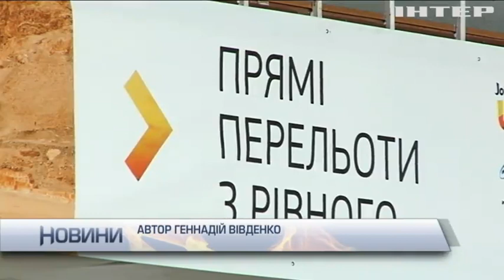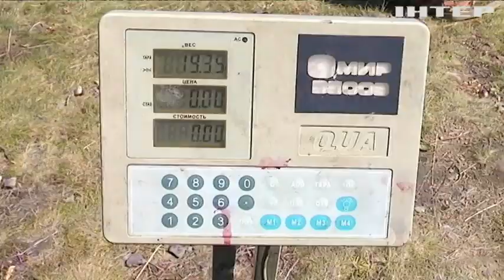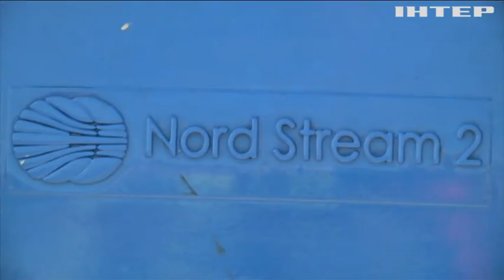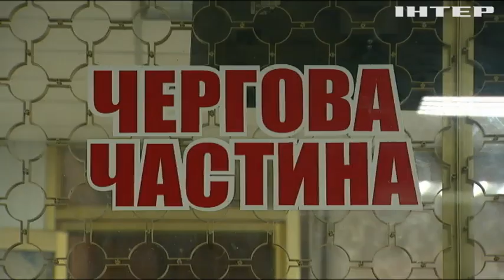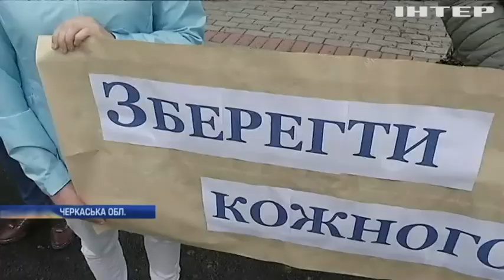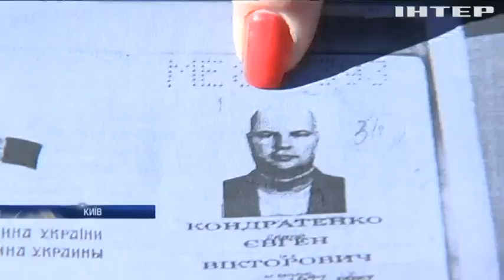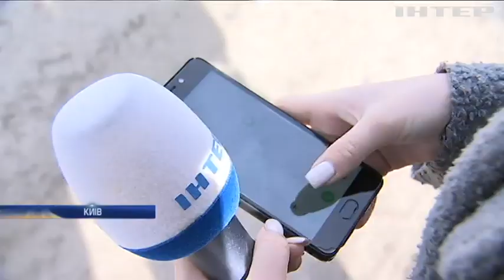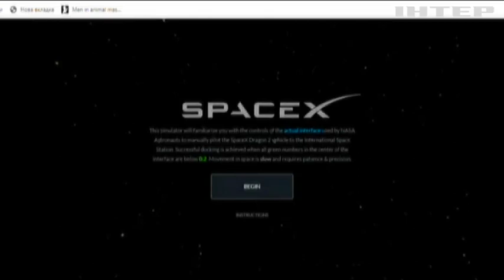Новости 17:45, выпуск за 27 мая 2020 года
Дивіться у випуску: В ООН гостро відреагували на смерть бійця на Донбасі. Вихід із карантину: авіаперевізники готуються приймати пасажирів. Данія відкриває кордони лише для закоханих